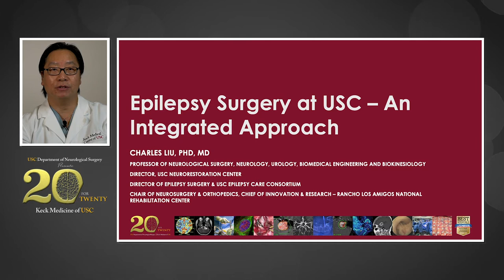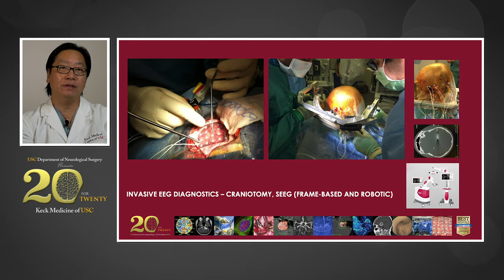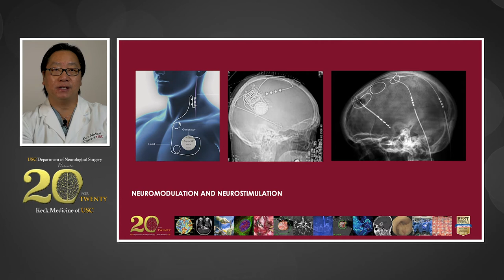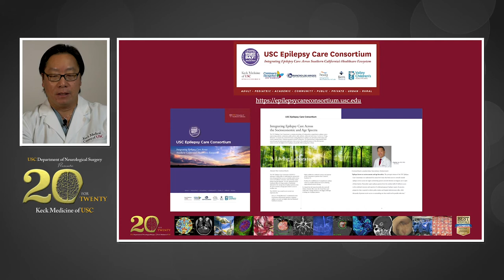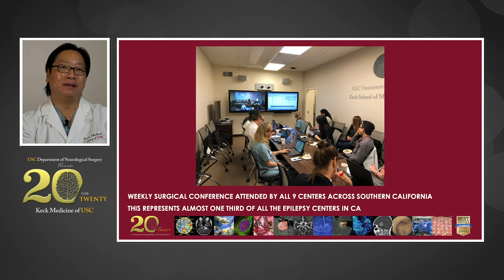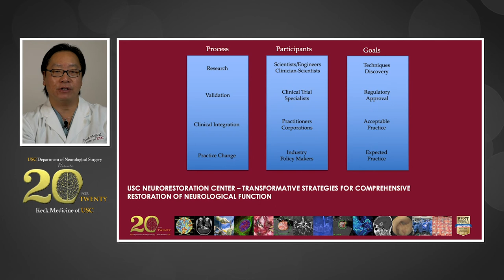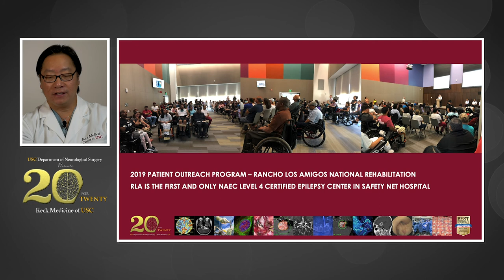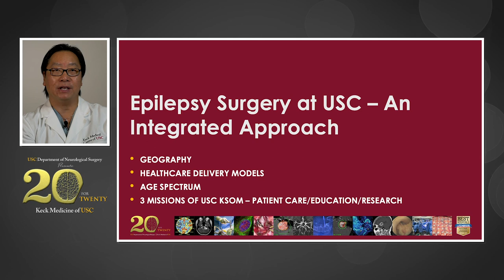Epilepsy Care at Keck Medicine of USC: An Integrated Approach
Charles Liu, MD, a neurological surgeon at Keck Medicine of USC, discusses our unique, integrated approach to epilepsy care and surgery, including our program's goals and key collaborations designed to better serve our patients.